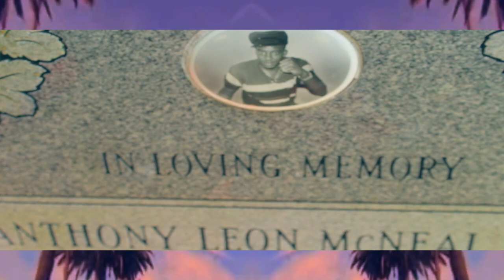Pesos - Lord Why (Mike Grip x Mxsfit Films)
Directed by Mike Grip
Facebook.com/mikegripmusic